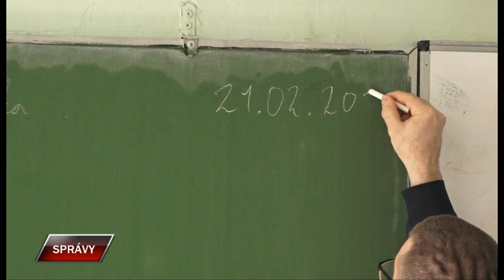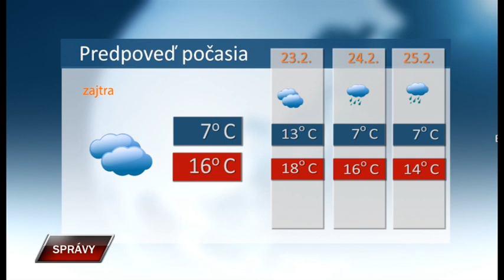Spravy 21 2 2024